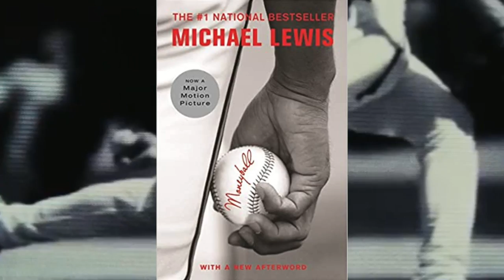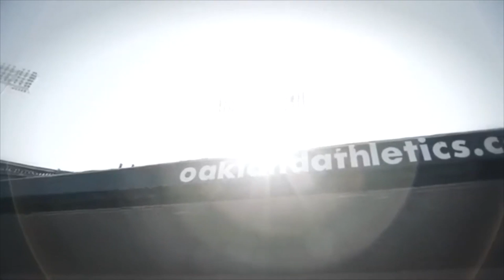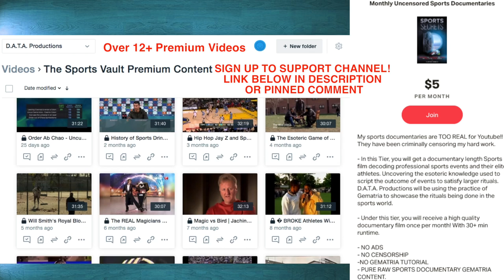Moneyball DID NOT WORK!! Moneyball's True Story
Moneyball, the mathematical madness behind the regular season success in early 2000’s by the Major League Baseball team, Oakland Athletics. The film is based on Michael Lewis's 2003 nonfiction book of the same name, an account of the Oakland Athletics baseball team's 2002 season and their general manager Billy Beane's attempts to assemble a competitive team.
In the film, Beane (Brad Pitt) and assistant GM Peter Brand (Jonah Hill), faced with the franchise's limited budget for players, build a team of undervalued talent by taking a sophisticated sabermetric approach to scouting and analyzing players. This little fact of info is really here nor there, but Billy Bene went to my high school, Mount Carmel High, back in the day in San Diego, California. While me and billy may have the same alma mater, that doesn’t mean I won’t do my job of breaking down the facts from fiction in Hollywood’s portrayal of this story and if his scouting methods actually changed the game of baseball.

*Over 12+ Premium Sports Documentaries RAW and UNCUT*

*This video was remastered to suit The SPORTS VAULT Channel*
Original Post Date on D.A.T.A. Productions Media: September, 17th, 2020